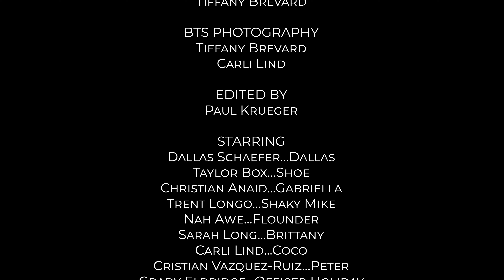The Finale at Shaky Mike's | BOYTALK S3 E2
In this episode, Dallas and friends are met by univited guests at Shaky Mike's, and Gabriella enjoys a brother-sister bonding moment.

Like our stuff? You should try out our gear!

CAMERA GEAR
Our Super Awesome Tactical Camera Bag
Our Main Camera (Sony FX 3)
The Microphone we use
The Lens we are currently using right for EVERYTHING
Our Behind-The-Scenes Camera

EDITING SETUP
Our Computer
Our Computer Monitor
Our harddrive in which we store ALL our footage
Our computer mouse
Our Computer Speakers